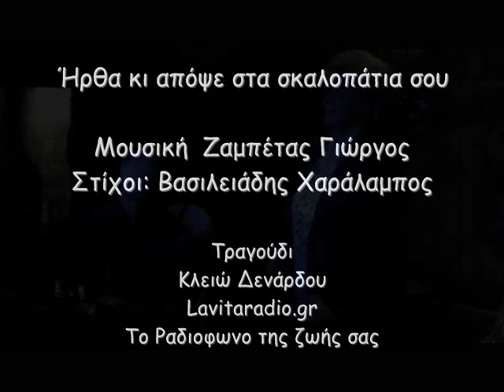Ήρθα κι απόψε στα σκαλοπάτια σου...Κλειώ Δενάρδου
Ήρθα κι απόψε στα σκαλοπάτια σου ...Μουσική/Στίχοι: Ζαμπέτας Γιώργος/Βασιλειάδης Χαράλαμπος. Τραγούδι Κλειώ Δενάρδου...
ΜΙΑ ΑΓΚΑΛΙΑ ΤΡΑΓΟΥΔΙΑ VOL.3 ΣΤΟ THE PROK@ PROJECT!